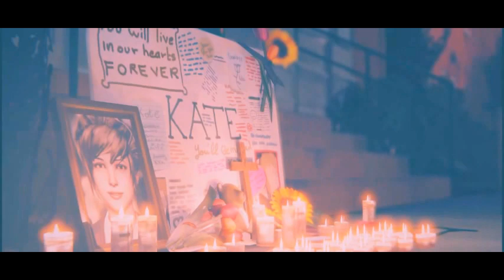kate marsh | never let me go (Life Is Strange GMV)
A tribute to Kate Marsh, one of the most tragic and emotionally engaging characters in Life is Strange, officially one my favorite games of all time by this point.
Includes dialogue from Kate, Max, and Taylor.
Kate x Max themes implied. Marshfield.

Song is "Never let me go" by Florence and the Machine
(There's really starting to be a theme here with Life is Strange videos and Florence and the Machine from me here)

Life Is Strange walk-through
Life Is Strange Playthrough
Life Is Strange Episode one